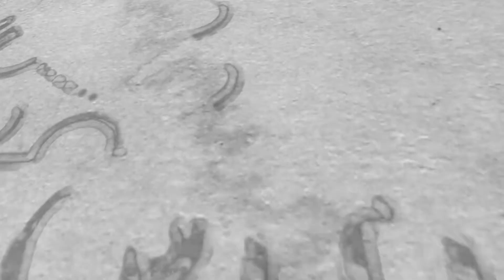Shazam Reaction & Review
If you seen Shazam let us know what you thought of it. If you like our movie reactions & movie reviews.

Shazam!
We all have a superhero inside us, it just takes a bit of magic to bring it out. In Billy Batson's case, by shouting out one word - SHAZAM - this streetwise fourteen-year-old foster kid can turn into the grown-up superhero Shazam. Shazam is directed by David F. Sandberg and stars Zachary Levi, Mark Strong, Asher Angel.